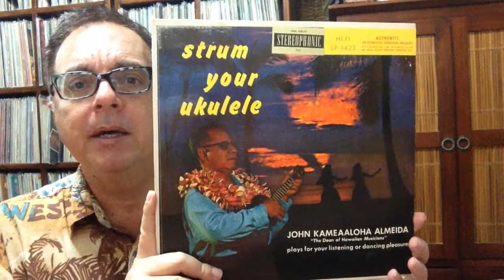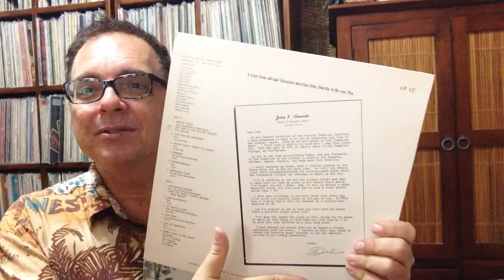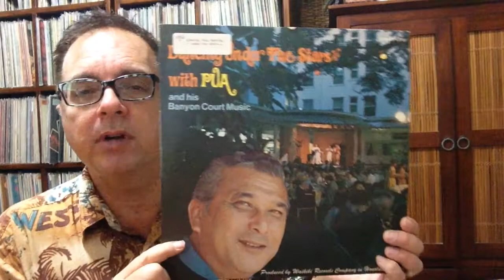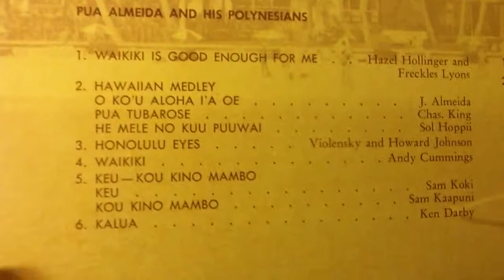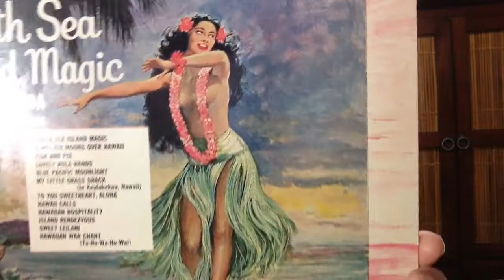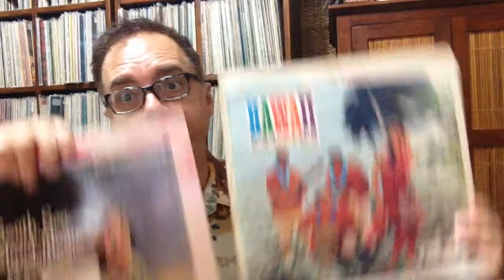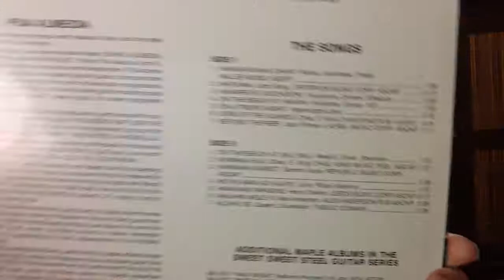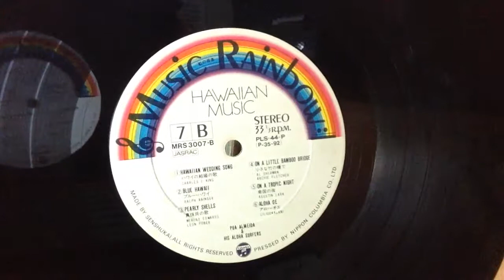#215 Hawaiian Vinyls: Pua Almeida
Albums from John K. Almeida (Johnny Almeida), Pua Almeida.